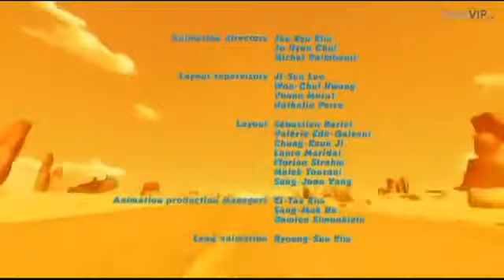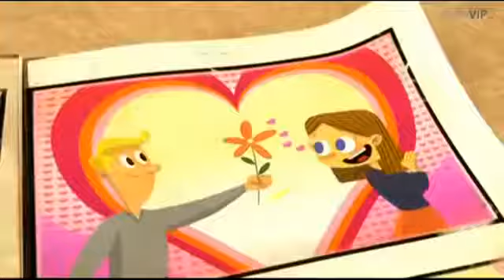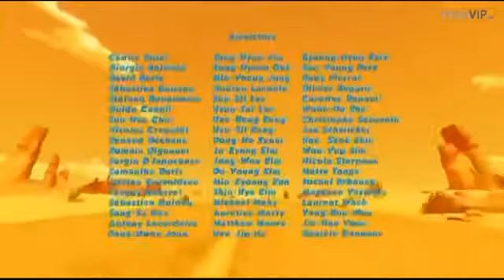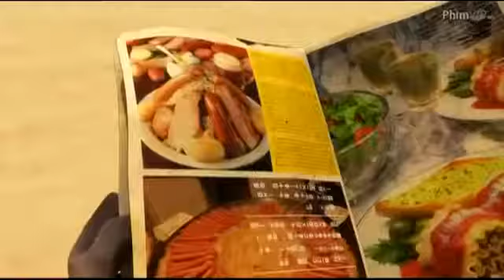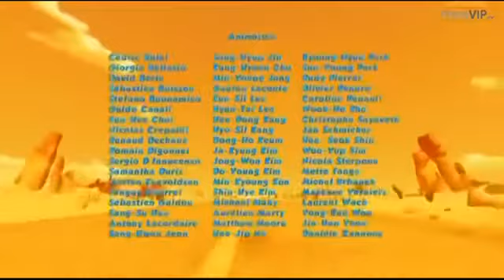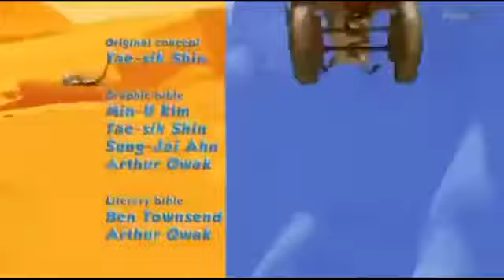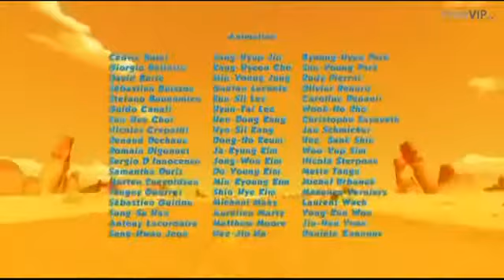Oscar's Oasis 5 (2014)